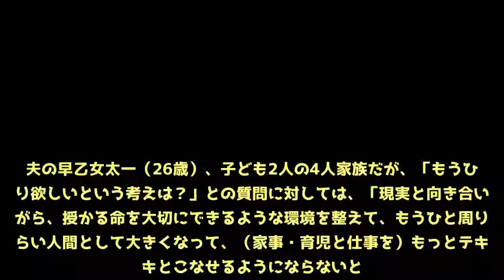西山茉希、母として奮闘する日常披露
モデルでタレントの西山茉希（32歳）が6月11日、ファーウェイ・ジャパンのスマートフォン新製品発表会に登壇。家族とのプライベートを公開した。ピンクのワンピースで登場した西山は、今回発表されたファーウェイのSIMフリースマートフォン「Huawei P20」を使って自身のプライベートを撮影。2児の母である西山らしく、家族旅行に出かけた様子や、家の中でご飯を食べた後のくつろいだ様子、そして子どもの寝顔など様々なプライベート写真を会場の大型スクリーンで披露した。「Huawei P20」は独カメラメーカーのライカと共同開発した高性能カメラが特長の製品だが、西山は「画質がいいのは有り難いことだが、いいカメラで撮るならば、家の中もそれなりにキレイにしておかないと。そういう意識になるのが裏のプラスポイントですね」とその性能の高さに感心。子どもたちが西山の手料理を食べる姿を写した写真がスクリーンに投影されると「もう少しキレイに盛り付ければよかった」と後悔していた。その後行われた囲み取材では、日々の食生活について「基本的に外食よりも家で作って食べるのが定番になっていて、長女は『ママの料理は世界一』と言ってくれてます」とエピソードを披露。ただ、西山は「（長女は）焼肉やファミレスでも『世界一だよね』と言っているので、どこでも世界一というのでは」とも語り、取材陣の笑いを誘っていた。ちなみに現在は母としての立場と、タレントとしての立場を両立しながら奮闘している西山。夫の早乙女太一（26歳）、子ども2人の4人家族だが、「もうひとり欲しいという考えは？」との質問に対しては、「現実と向き合いながら、授かる命を大切にできるような環境を整えて、もうひと周りくらい人間として大きくなって、（家事・育児と仕事を）もっとテキパキとこなせるようにならないと。まずは今のバランスを大切にしたい」と語っていた。